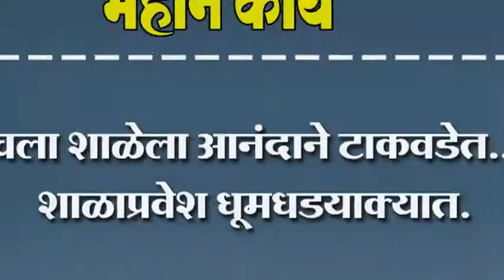चला शाळेला आनंदाने टाकवडेत.. शाळाप्रवेश धूमधडयाक्यात